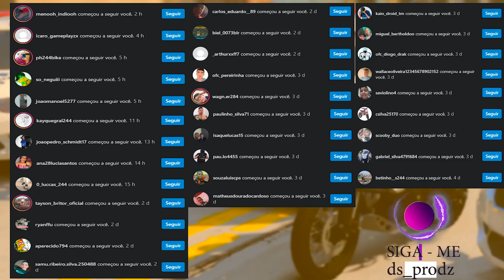ROLÊ E TRILHA DE MOTOS ROUBADA | GTA 5: VIDA REAL #639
▬▬▬▬▬▬▬▬▬▬▬ஜ۩۞۩ஜ▬▬▬▬▬▬▬▬▬▬▬▬▬
📱 REDE SOCIAS 📱

♛ Participantes ♛